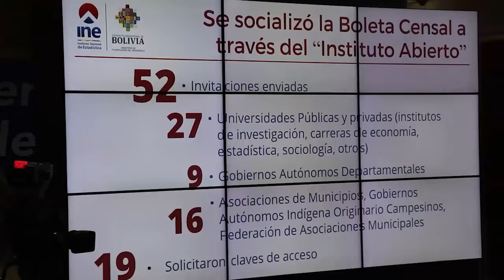Alcalde entrega propuestas técnicas y preguntas al INE sobre el Censo.